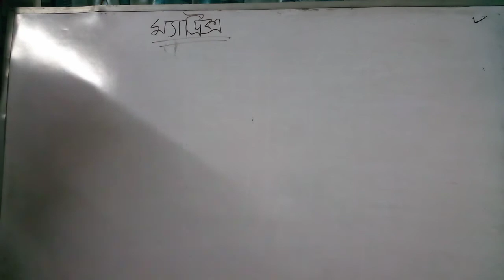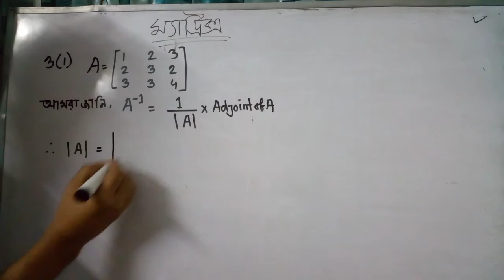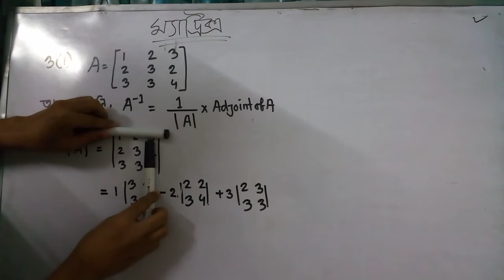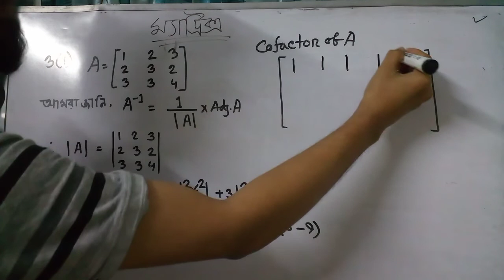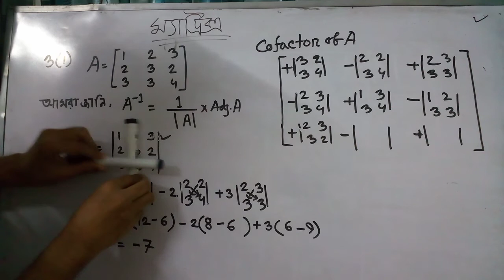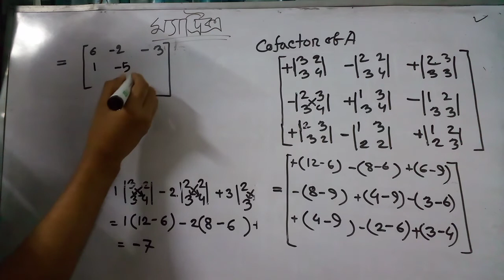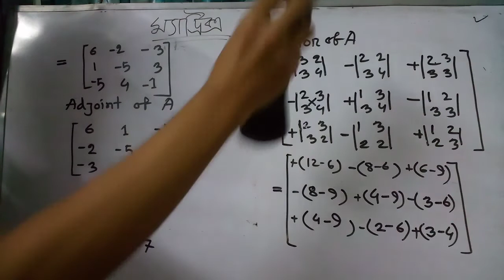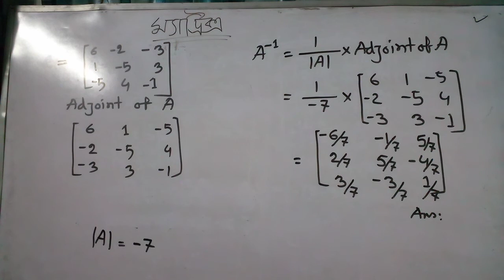ব্যবসায় গণিতঃ ম্যাট্রিক্স ও নির্ণায়ক (ফেইসবুক লাইভ ক্লাস -4)(ইনভর্স নির্ণয়ের এর সবচেয়ে সহজ পদ্ধতি)